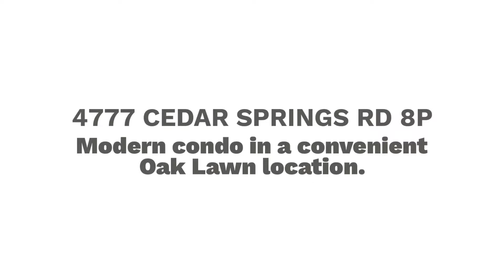4777 CEDAR SPRINGS ROAD 8P :: LANCE BLANN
Modern condo in a convenient Oak Lawn location. Fantastically updated, wood flooring throughout first level. Spacious kitchen with quartz countertops, stainless steel appliances, and full-size washer and dryer connections. Half bath on the first floor. Sunny balcony just off living room. Upstairs master suite. Top of the line Anderson windows upstairs, enhance efficiency. Two assigned garage parking spaces. Second bedroom is open for a loft feel, and works for a study or second living area. Tankless water heater.